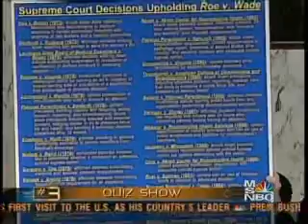John Roberts Confirmation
Highlights from the confirmation of John Roberts.